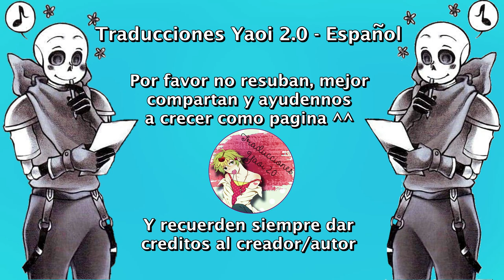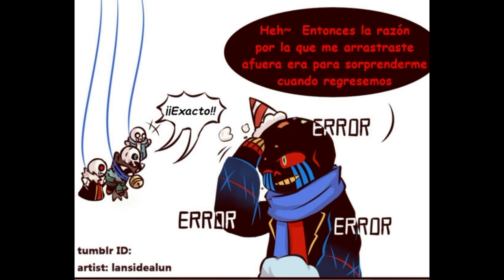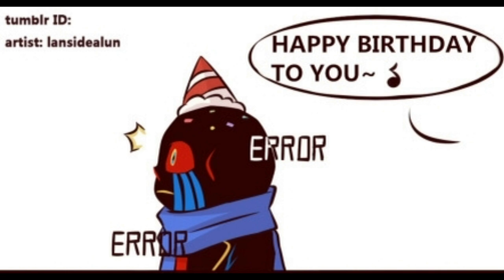El suéter que tejió Berry ❤ ErrorInk ❤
Nosotros solo nos encargamos de traducirlo ^^
Música...
 Lost Sky - Dreams pt. II

ErrorInk
Undertale
Sanscest
ErrorSans